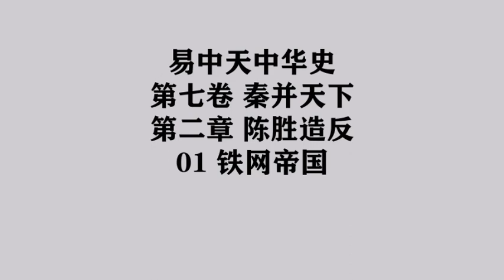224《铁网帝国》易中天中华史 第七卷 秦并天下 第二章 陈胜造反 01 铁网帝国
第七卷 秦并天下